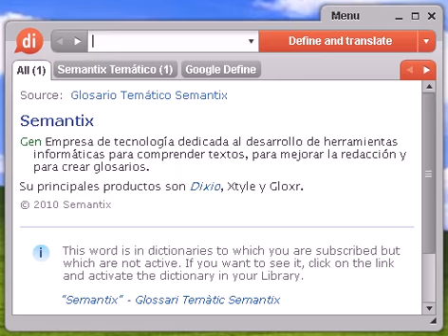Definición de preventivo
preventivo, diccionario, define, definir, significado, español, castellano, Dixio, preventiva, preventivas, preventivos